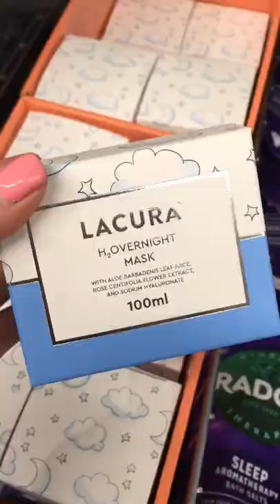NEW ALDI SPECIAL BUYS BEAUTY TOOLS & ACCESSORIES 🛠🧖🏼‍♀️🦶🏻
NEW ALDI SPCIAL BUYS BEAUTY TOOLS & ACCESSORIES